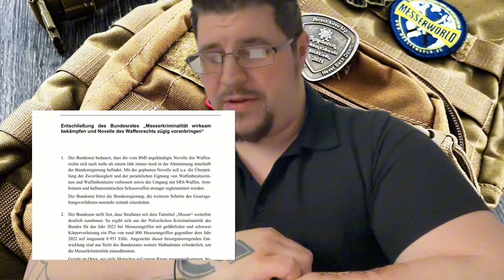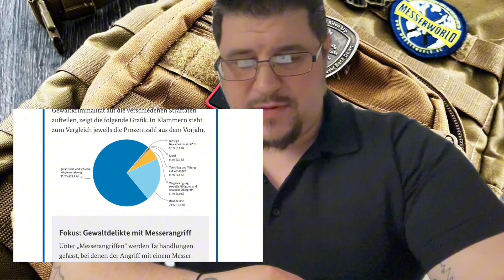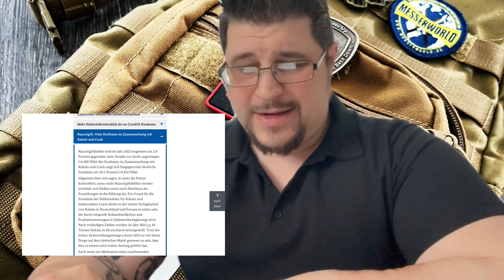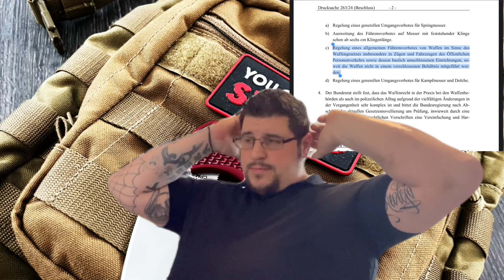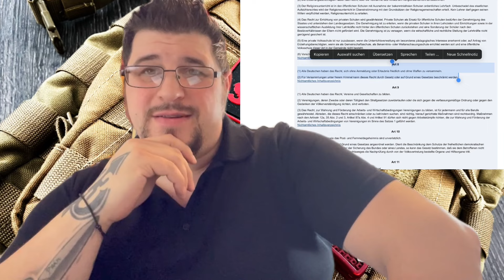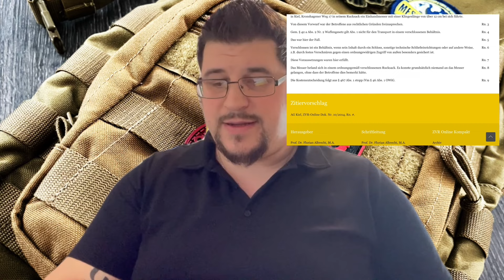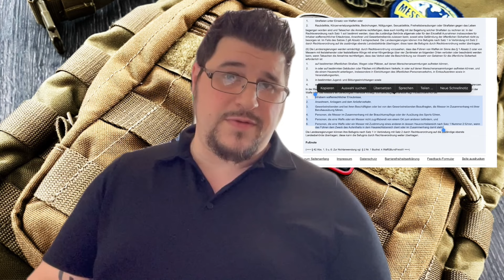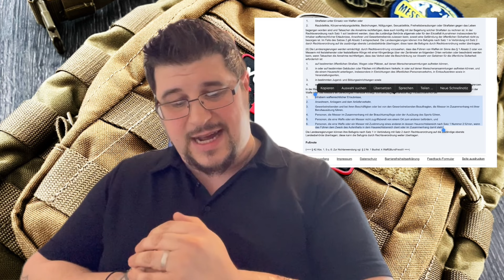Waffenrechtsverschärfung - mit Rechtsverständnis analysiert - schockierende Entdeckung 😱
❌KEINE RECHTSBERATUNG❌

❌FÜR DAS WAS IHR TUT SEID IHR EIGENS VERANTWORTLICH❌

In diesem Video versuche ich, mit Transparenz und meinem kleinen rechtlichen Verständnis die vom Bundesrat beantragte Waffengesetzverschärfung zu analysieren und aufzuzeigen was wirklich dahinter steht. Das ganze ausschließlich aus meiner subjektiven Perspektive. Mein Ziel ist es, die komplexen rechtlichen Themen für alle etwas verständlicher zu machen.

Wichtig:
Ich bin kein Jurist und meine Ausführungen basieren auf meinem persönlichen Verständnis und der Recherche.
Für eine rechtssichere Beratung konsultiert bitte einen Fachanwalt.

Dieses Video dient der Information und Meinungsäußerung im Rahmen der verfassungsrechtlich geschützten Meinungsfreiheit gemäß Artikel 5 des Grundgesetzes.

Was soll ich sagen?!